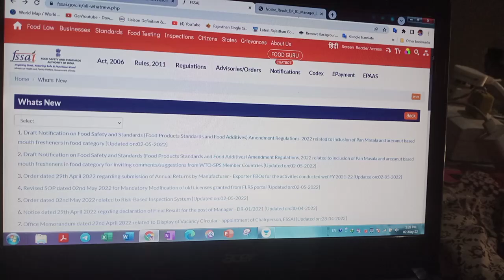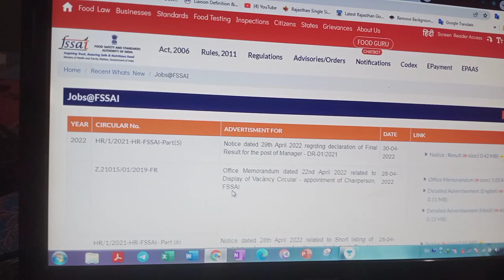🔥Fssai final result out Post of manager fssai result 2022 out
Fssai result out for manager post